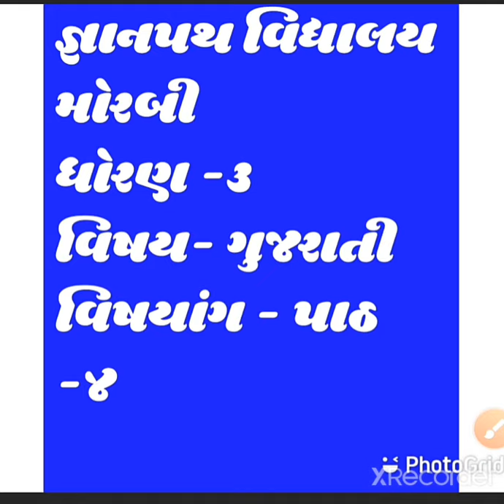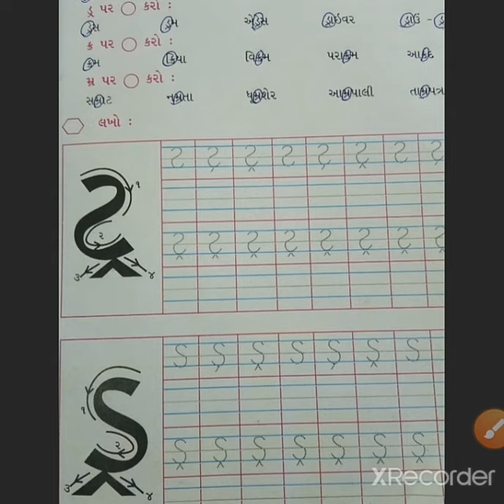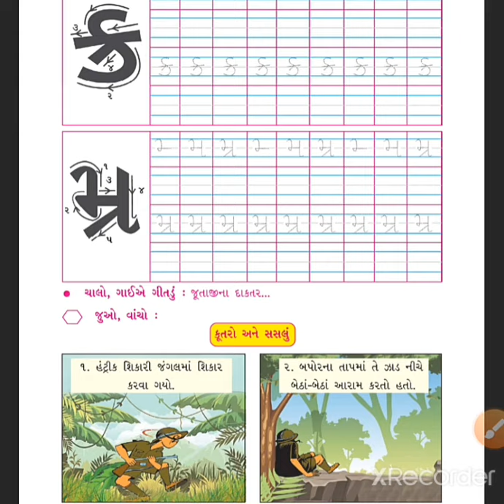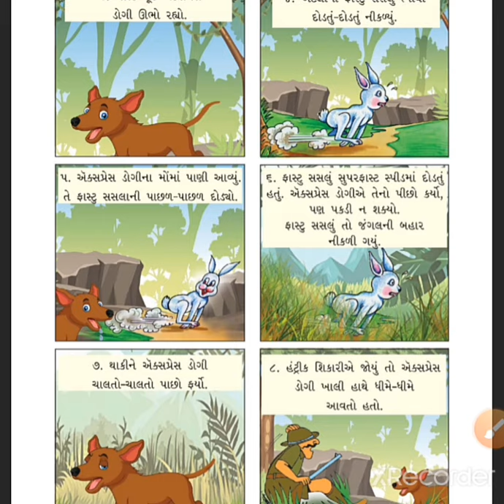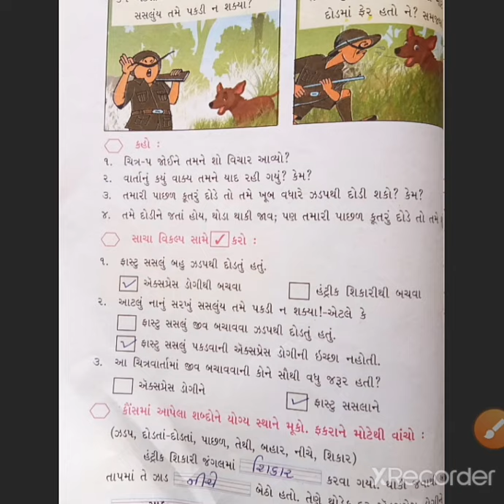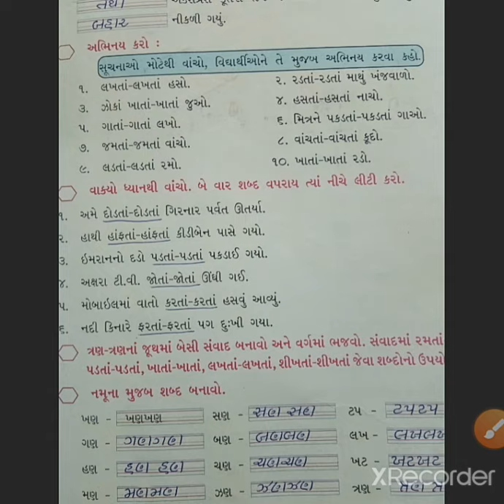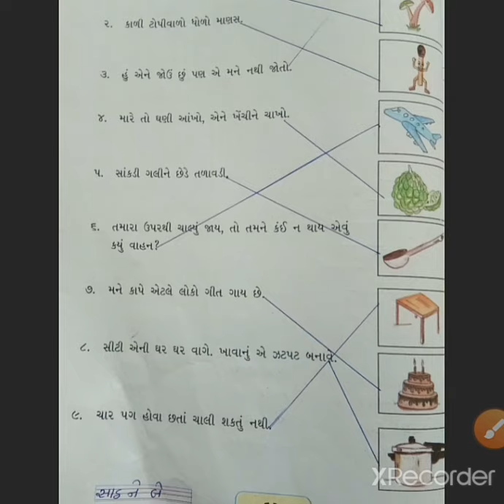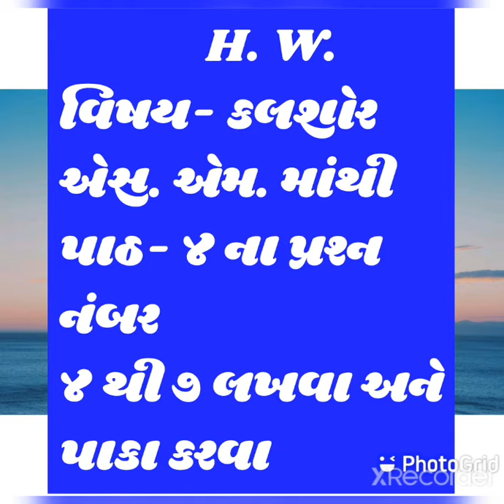gyanpath sankul ધોરણ -૩ વિષય- ગુજરાતી